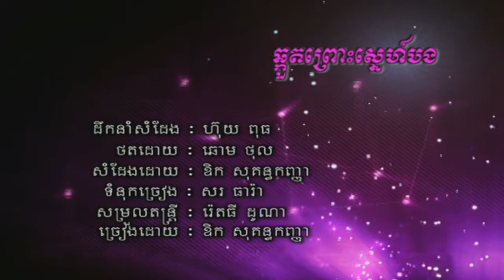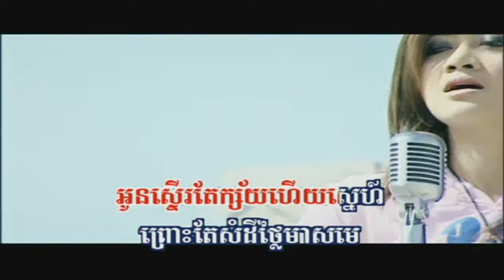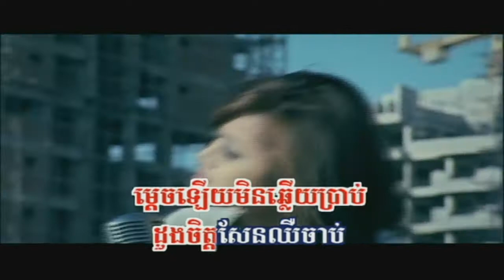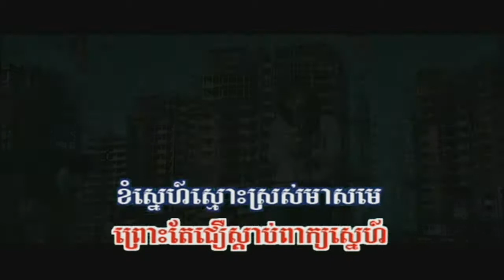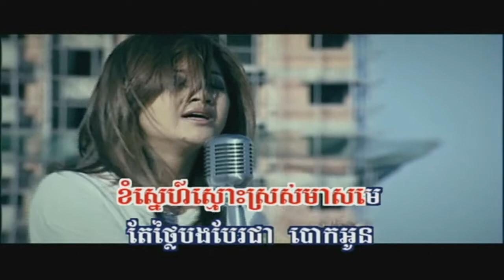Chaort Prous Snae Bong | Kanha (RHM 119)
Singer:  Ouk Sokunkanha